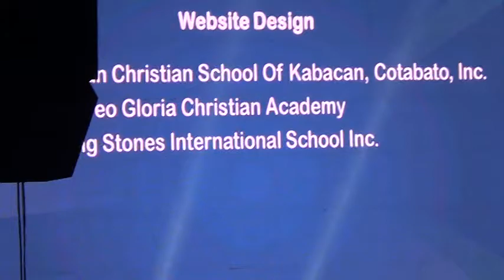Website Award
13-